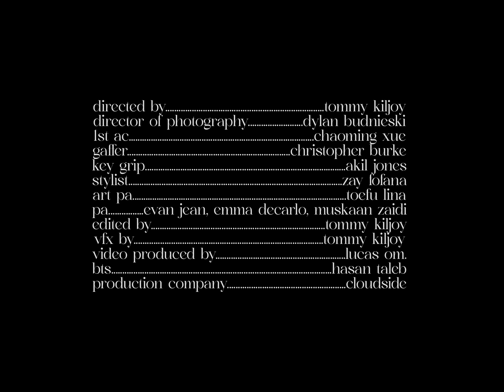Kanii - marry me (Official Music Video)